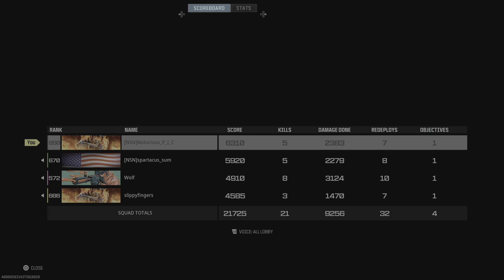Call of Duty_20240719230446